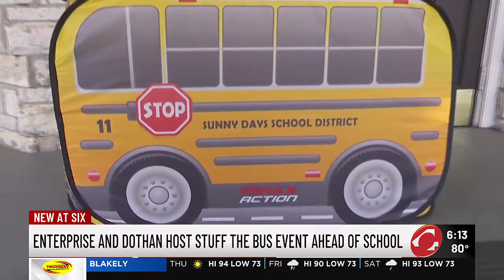Enterprise, Dothan host 'Stuff the Bus' events ahead of new school year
With school set to begin in just a few weeks in the Wiregrass, students who need help with getting supplies are receiving just that.